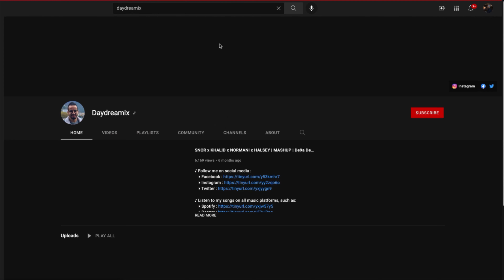ISSAM x PLAYBOI CARTI x YOUNG THUG x ZARA LARSSON x DOE BOY | MASHUP | Vamp Phantom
Do You Want To Learn (for FREE) How To Do Mashups Yourself? If the answer is "YES", then clique on the link below to receive a FREE ebook where we explain to you "HOW TO CREATE THE PERFECT MASHUP AUDIO IN 7 EASY STEPS":

issam phantom,

issam,issam harris,issam trap beldi,issam crystal,issam alnajjar,issam alnajjar hadal ahbek,

young thug,young thug punk,young thug check,young thug power,

playboi carti,zara larsson,doe boy,playboi carti vamp anthem,playboi carti feel like dying,